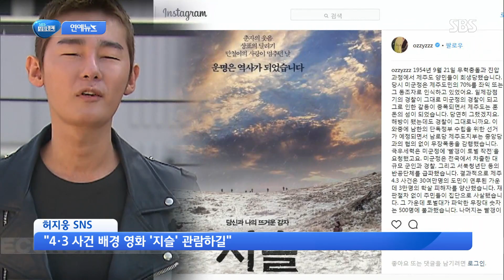SBS 애니메이션 런닝맨, 오프라인 팝업스토어 오픈! @SBS 생활경제 2731회 20180404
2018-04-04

인기 예능 프로그램인 런닝맨을 모티브로 한 애니메이션 런닝맨은 직접 만날 수 있는 오프라인 팝업스토어를 오픈했다고 한다. 이곳에는 애니메이션 런닝맨의 캐릭터 굿즈 판매뿐 아니라 게임 등도 준비해 다양한 볼거리를 제공하고 이 이벤트는 이번 달 15일까지 잠실에서 진행된다.